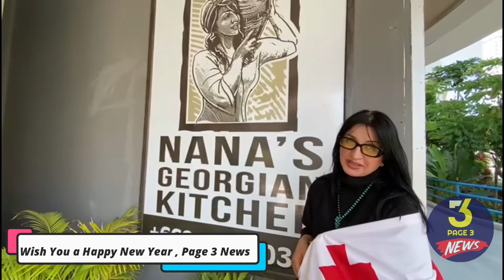Nana Georgian kitchen Thailand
ქობალია ნანა,ბიზნეს ლედი ,საქართველოს კულტურის და რწმენის წარმომადგენელი ტაილანდში ,გილოცავთ მთელი საქართველოს სახელით 2021 წელს,ბედნიერება და მშვიდობა მოეტანოს ამ ახალ წელს🇬🇪🇬🇪🇬🇪